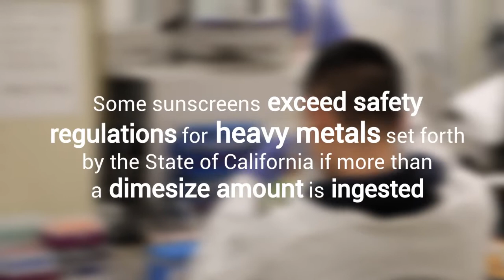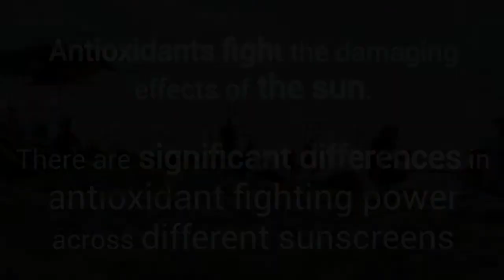Clean Label Project - 2018 Sunscreen Testing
Clean Label Project® completed a study of 95 mineral-based and chemical-based sunscreens from 33 of the most popular brands based on the Amazon.com best-seller list. Products were screened for overall efficacy as well as for toxins like heavy metals like arsenic, cadmium, lead, and mercury, sulfates which can cause skin irritation, and oxybenzone and octinoxate which are known endocrine disruptors, as well as beneficial attributes like antioxidant activity.